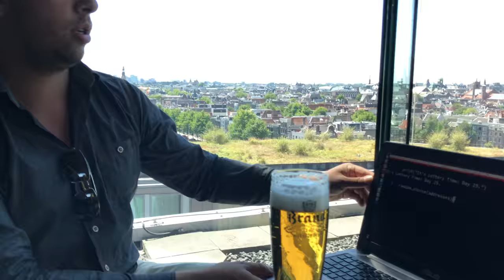OS.University Token Lottery | DAY 25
And the winner is: 0x409BAD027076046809Eaa6aD1Fb8bE710aC8Ee98 Congratulations!